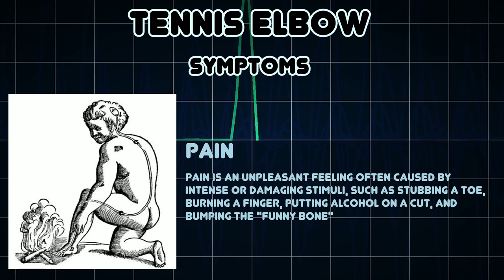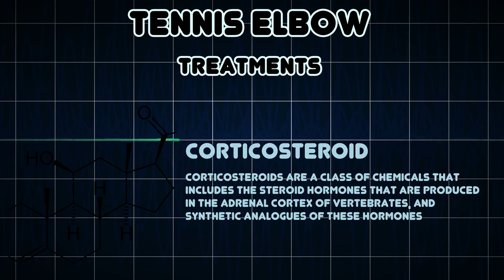Tennis elbow (Medical Condition)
Symptoms, risk factors and treatments of Tennis elbow (Medical Condition)

Tennis elbow or lateral epicondylitis is a condition in which the outer part of the elbow becomes sore and tender